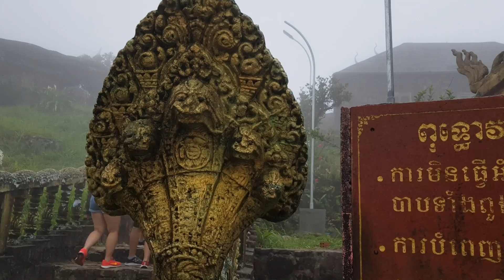Em có nhớ anh không